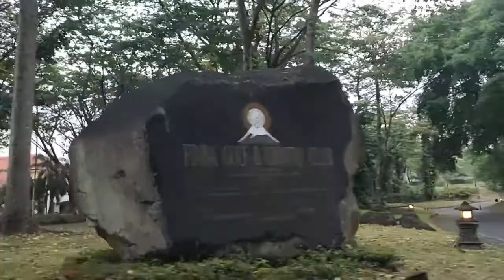FINNA GOLF PANDAAN HOLE 9 PAR 3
Hallo Guyss...
didalam bermain golf untuk PAR 3 harusnya minimal PAR klo pukulan kita sdh bagus... namun banyak yang gak sampai atau masuk air atau malah tdk solid kenanya hingga melenceng kekiri / kekanan yang akhirnya tdk mendapat PAR